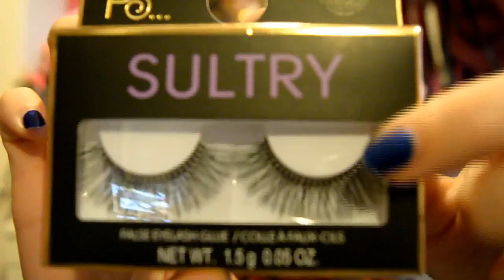Haul compras madrileñas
¡ Despliegame para ver más cositas sobre el vídeo y sobre mi !

¡¡Al fin tenéis el haul de mis compras en Madrid!! Compré cosas en Lush, Hema, Burlesque, varias Yankee Candles, NYX... Espero que os gusten. También quiero pedir disculpas por estar mirando continuamente hacia la pantalla, pero es la primera vez que grababa viendome y es raro jajaja.

Un besito muy fuerte